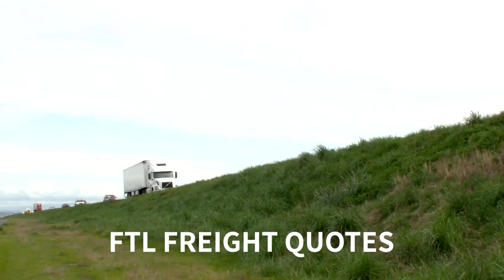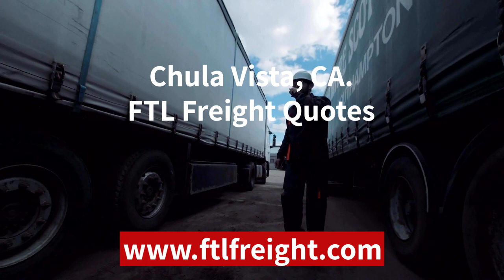Chula Vista FTL Freight Quote Online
Do you have FTL Freight that you need to move TO or FROM Chula Vista, CA.? Our team of FTL Freight Specialists help shippers move their Full Truck Load Shipment with east.

Quick get a FREE real-time FTL Freight Quote for Chula Vista, CA.

You can visit us online at FTLFreight.com to get FTL Freight Quotes for all 50 states and every ZIP code in the United Stated. Our services include: FTL Freight, LTL Freight, JIT / Express Freight, Modal (Rail), Ocean and Air. We are here to assist however we can.